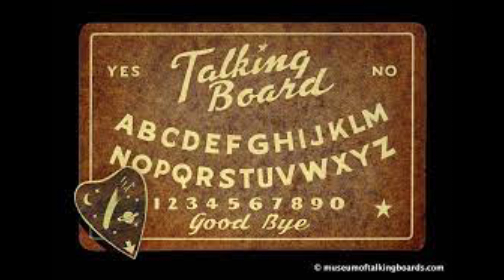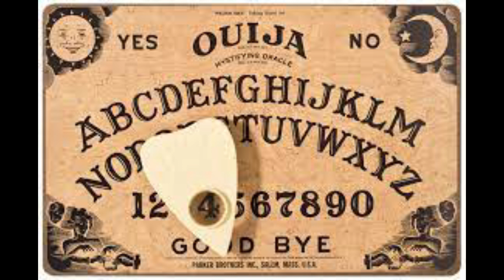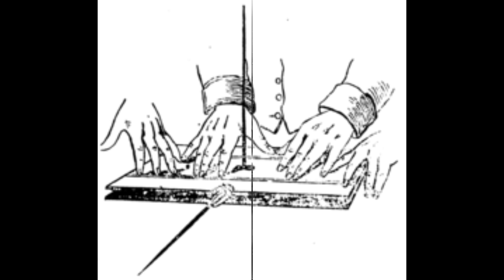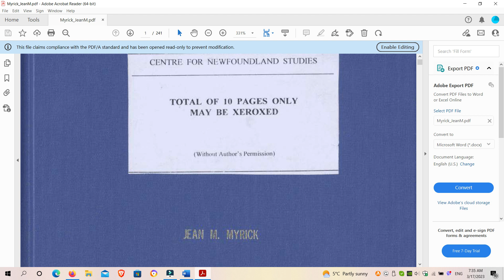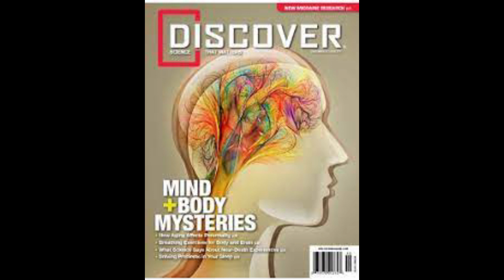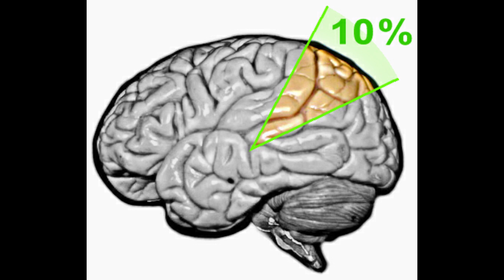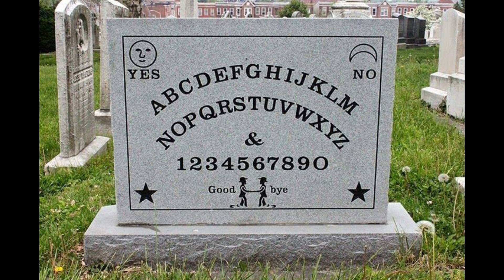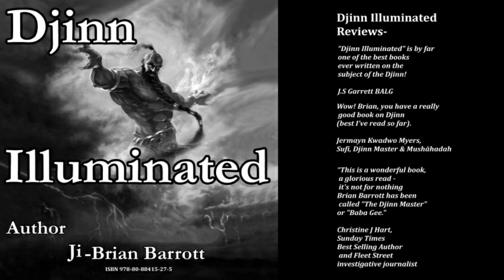Ouija-A playground for the mind or a portal for demons & Djinn?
Regardless of the Ideomotor effect and the deep conscious mind. I wanted to collect in depth studies on the effects of mediumship and the Ouija board. Studied by people who were aware of these phenomena and were trained in critical thinking.  Music:
('It's In The Fog' by @DarrenCurtisMusic 🇺🇸 | Horror Music No Copyright)